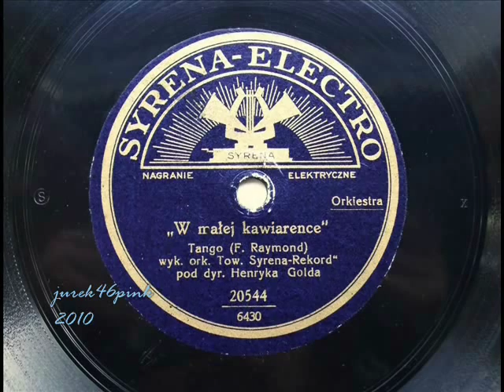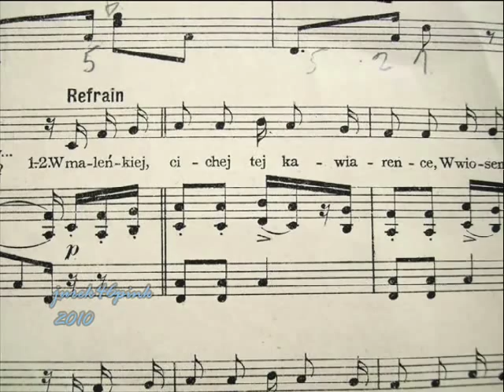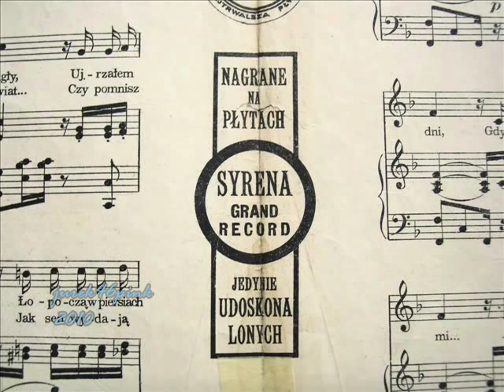Henryk Gold Orchestra plays tango "In einer kleinen Konditorei" /W maleńkiej kawiarence/, 1929 !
Great hit of late 1920s in whole Europe and not only !  Being a tango it  even  crossed Anglo-American borders, rather hermetic for this kind of pop music.
Recorded also in Poland, both in a vocal and instrumental version; the latter one, made by an exclusive orchestra of Henryk Gold is presented herewith.
In the video there may be seen labels of various records with this melody, from various countries as well as a Polish sheet music  in a few detailed parts of that edition.
A sort of a relish may be two photographs of the
Polish artist, patron of the present channel, Lili Larys
at the "Konditorei table", taken in "Palais de danse",
Poznań, 1933, who is sitting there with her sister
(on the left), Cecylia.  "Palais de danse" was
a complex of buildings - cinemas, cabarets,
restaurants, cafes - situated along the "Pasaż
Apollo" which is still joining two streets in
Poznań: Piekary and Ratajczak's.   Nearly all
these buildings were ruined during war actions
by the end of WW2.
Lili Larys was performing there in 1933 and - that happened in her life - fell in love and decided
to make her home in that city. Only until August 30th,
1939, however,  when feverishly packing her
belongings decided to escape Eastward
with a hope that it might be the right decision
in view of what was going to happen only two days
later, from the Western direction.

Sound transfer from the original 78 record  without any interference in its nature.

All visuals presented - JP's, author of the video, collection.